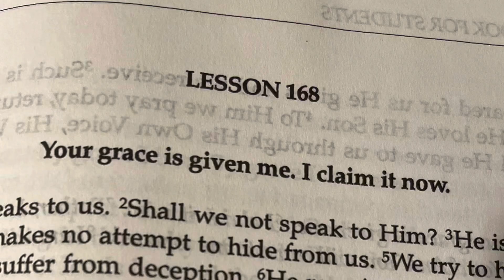ACIM Lesson 168 Meditation